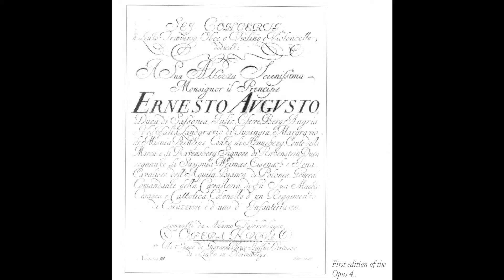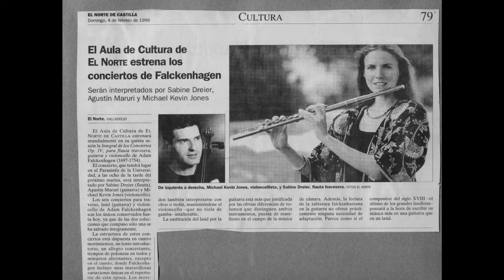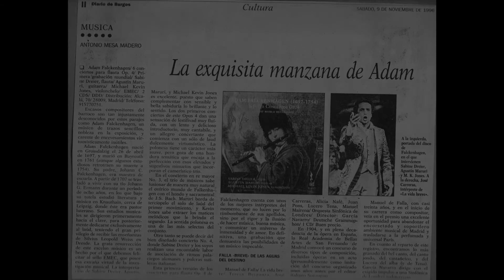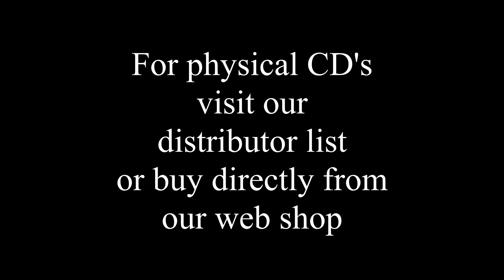CONCERTO II, Op.4, "Un poco allegro", ADAM FALCKENHAGEN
" 6 Flute Concertos Op. 4", EMEC, E-014/5, featuring Sabine Dreier, Agustín Maruri, Michael Kevin Jones.